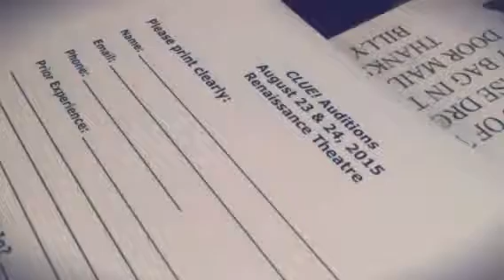AUDITIONS: "CLUE"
Hey Everybody! Hope you're enjoying life, I'm J'Que. I'm a goal-getter and if you have a health, fitness, or wellness goal, I can help get you there. I believe in hard work and that we all have the ability to do anything. Whether you want to loose weight for an upcoming event or you just a to live a healthier lifestyle, I'm the trainer for you. My passion for fitness comes from over a decade of experience as an athlete and fitness professional. I stress the importance of overall health, which includes a balance of fitness, wellness, and good nutrition. I'm looking forward to meeting you! (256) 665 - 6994